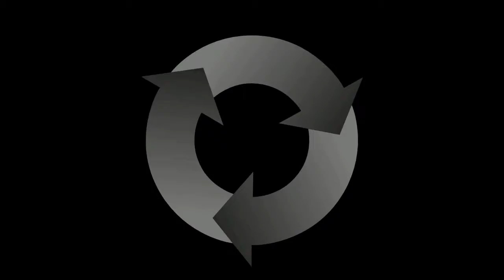Swap Party - ASM - Come Home